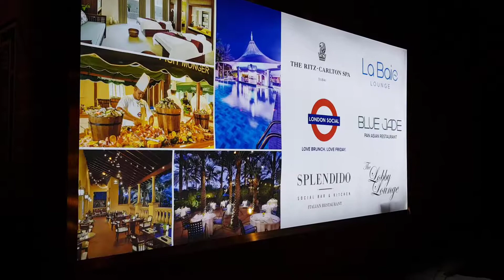Dubai Marina Streets